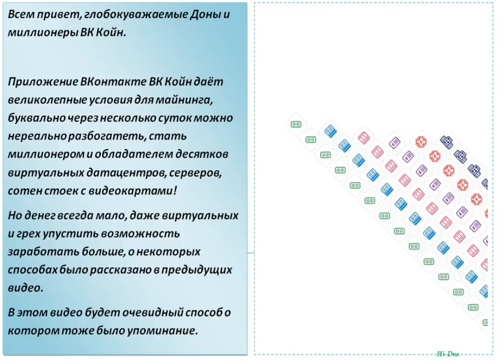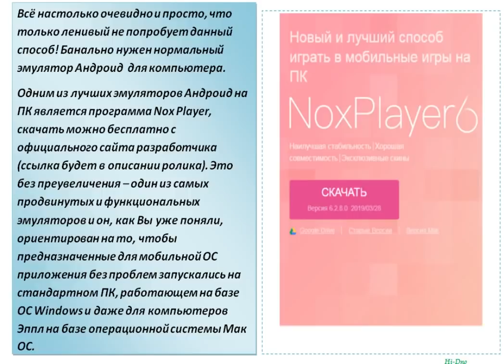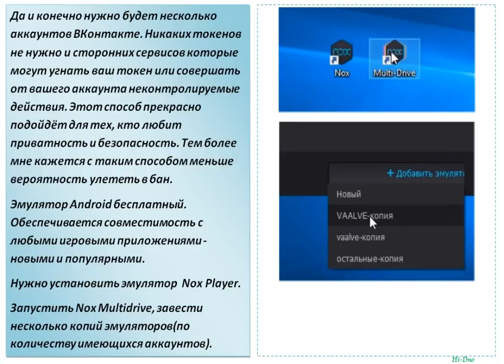Запуск нескольких приложений ВК Коин на компе и маке. VK Coin Android эмулятор Nox Player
Майнить больше всех, майнить лучше всех!

Всё настолько очевидно и просто, что только ленивый не попробует данный способ! Банально нужен нормальный эмулятор Андроид  для компьютера.
Одним из лучших эмуляторов Андроид на ПК является программа Nox Player, скачать можно бесплатно с официального сайта разработчика (ссылка будет в описании ролика). Это без преувеличения – один из самых продвинутых и функциональных эмуляторов и он, как Вы уже поняли, ориентирован на то, чтобы предназначенные для мобильной ОС приложения без проблем запускались на стандартном ПК, работающем на базе ОС Windows и даже для компьютеров Эппл на базе операционной системы Мак ОС.